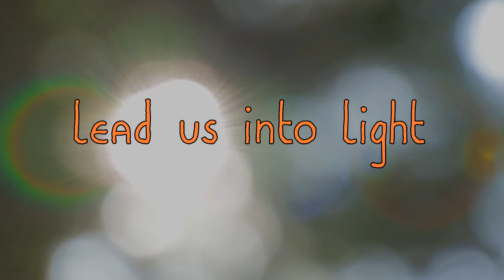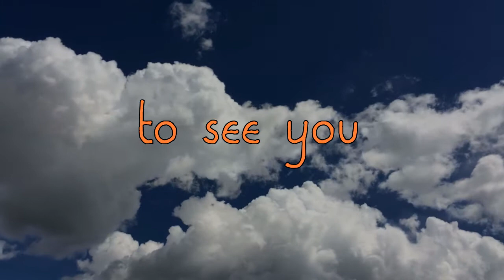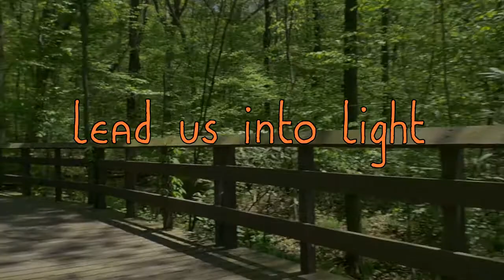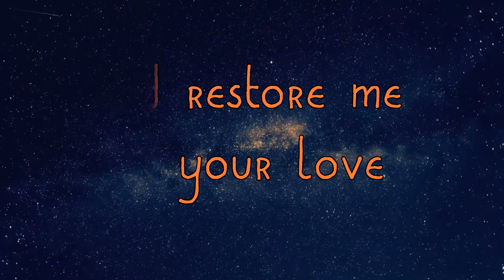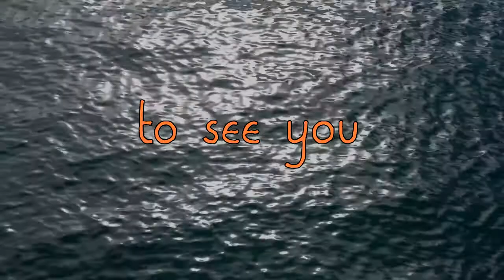NYE2020 - Unite Through the Extraordinary Worship Song, To See You by The Restoration Project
Words and music written by Tracy Howe
All publishing rights reserved
Permission given to share in worship of educational settings

This was originally used as part of the UCC’s National Youth Event, Unite Through the Extraordinary, July 25 & 26,2020.  It is now being made available for use in worship and educational settings as a gift to our local churches who are continuing extraordinary work and ministry in these times.